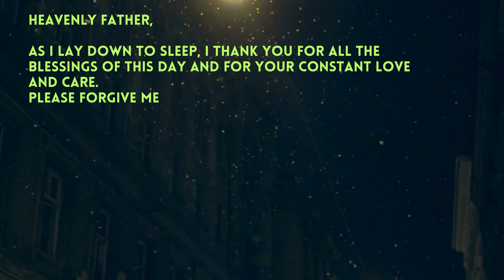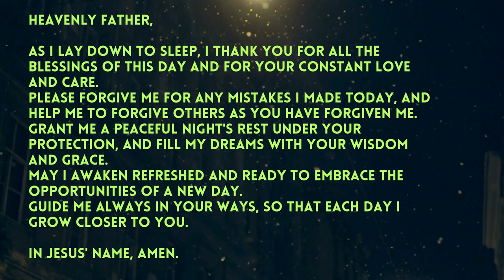Find Resting Sleep & Stress Relief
Join me in a special 'Let's Pray Together' session, designed to ensure you sleep well with a peaceful and resting sleep. Our sleep routine incorporates a soothing night prayer, filled with God's grace, and is followed by relaxing sleep music to enhance your sleep experience.

In this video, we offer a powerful prayer for stress relief, a Christian prayer that embodies the spirit of a bedtime prayer, a Jesus prayer, and an evening prayer. This prayer is designed to calm your mind and prepare you for a restful night.

Experience the benefits of this complete sleep meditation routine, which combines the power of a Christian prayer with the soothing effects of calming music and relaxing sleep music. Let our guided meditation and deep sleep music help you drift into a serene and restful night, enveloped in God's loving embrace.

May tonight's session bring you a relaxing and stress-free sleep. Goodnight, and may you wake up rejuvenated, ready to embrace the day with renewed spirit and energy.